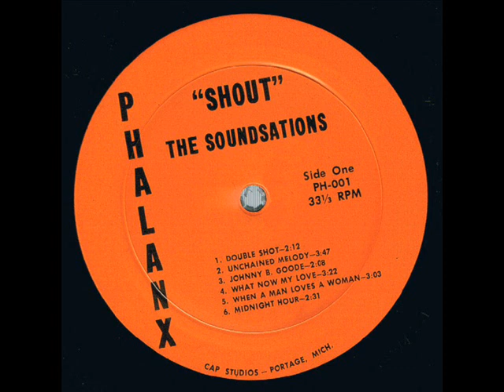The Soundsations "Shout" 1966 *Johnny B. Goode*